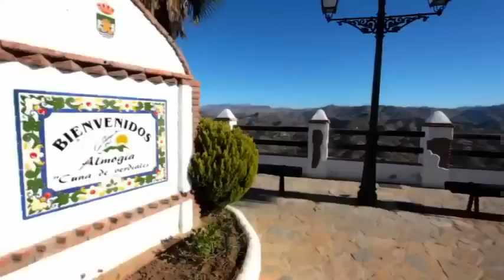Almogía HD A village with a Moorish accent Costa del Sol and Málaga, Andalusia Spain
Almogia, een van de dorpjes waar we langs komen tijdens onze fietsweek